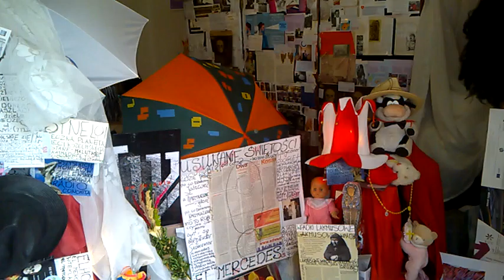DAMY RADĘ,GDY MAZUR ZA DORADZANIE NA STRONĘ PEPICZKÓW PRZEPĘDZIMY I PO LICHWIE!!!